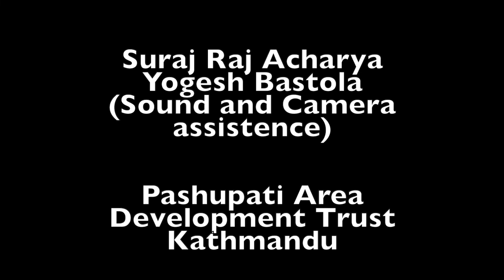Manoj Singh / Flute / Navaraj Gurung / Umesh Pandit / Rupa Neupane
Flute Recital - Manoj Singh
Tabala - Navaraj Gurung
Supporting Flute  - Umesh Pandit
Tanpura - Rupa Neupane
Camera - Binod Karki
Sound - Maheshwar Man Rajbhandari
Sound and Camera assistant - Suraj Raj Acharya , Yogesh Bastola
c) Kirateshwar Sangeetashram
Live classcal music concert on Full moon at Kirateshwar Sangeetashram